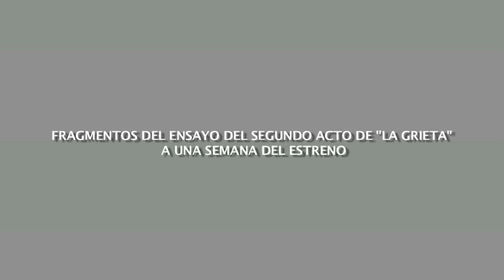La Grieta. Sabina Berman. Fragmentos de un ensayo.